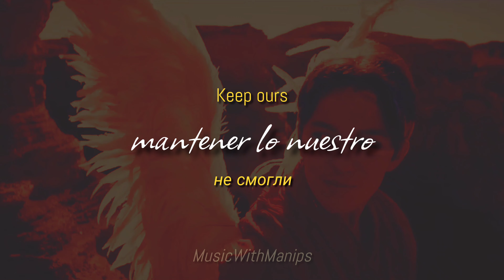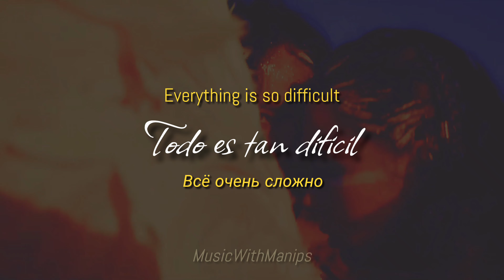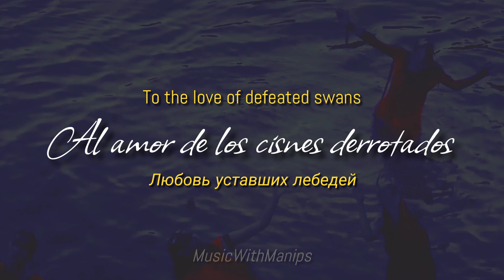Dimash - Love Of Tired Swans. (Текст) (Sub español) (English lyrics) | Любовь уставших лебедей | MV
Love of Tired Swans by @DimashQudaibergen_official  & @IgorKrutoy65
(Lyrics) (Sub español) (На русском текст)

🇺🇲🇬🇧Love of Tired Swans
🇪🇦🇲🇽El amor de los cisnes cansados / El amor de los cisnes derrotados
🇷🇺Любовь уставших лебедей

Посмотри мне в глаза
Ты прости мне, я сожалею
Я люблю тебя, жизнь моя
Без тепла, я тобой болею
Удержать не смогли
Мы устали, нам очень трудно
Я совсем один, ты пойми
Без любви ничего не нужно

Не могут жить в разлуке лебеди
Подожди, не спеши
Не говори, что чувства позади
Нет назад пути
Подожди, не спеши
В разлуке боль сильней, любовь мою согрей
Любовь уставших лебедей

Мои дни без души
Я скучаю, всё очень сложно
Мы еще близки, не молчи
Позови, без любви мне больно
Я прошу, уступи
Мои чувства — немая проза
Иногда во сне приходи
Забери, не ищи другого

Подожди, не спеши
Нет назад пути
Подожди, не спеши
В разлуке сильней, любовь мою согрей
Любовь уставших лебедей

Подожди, не спеши
Любовь уставших лебедей

Любовь уставших лебедей
Лебедей"